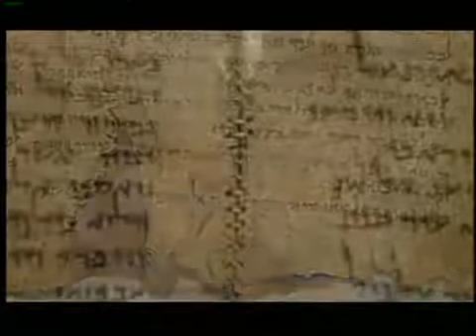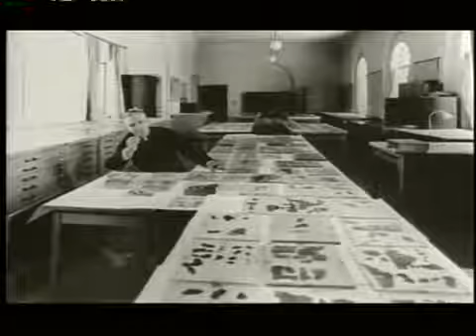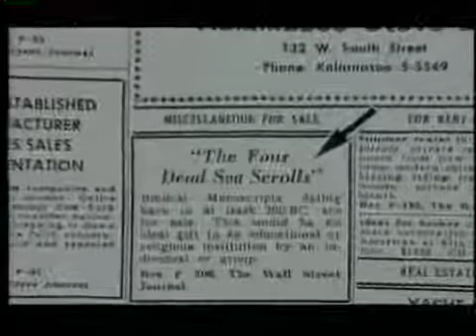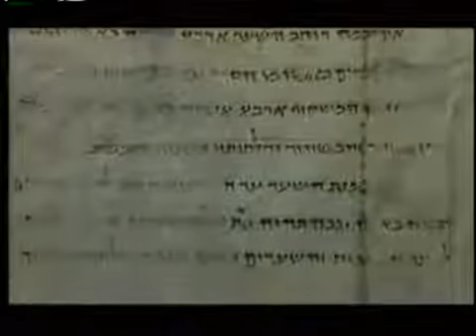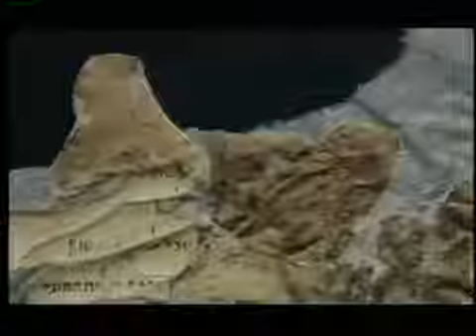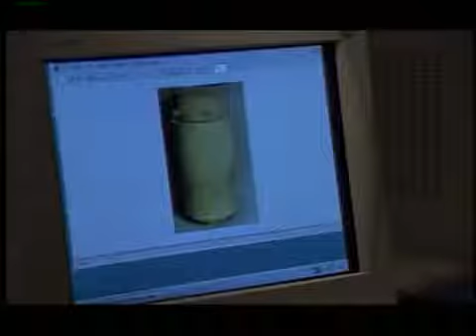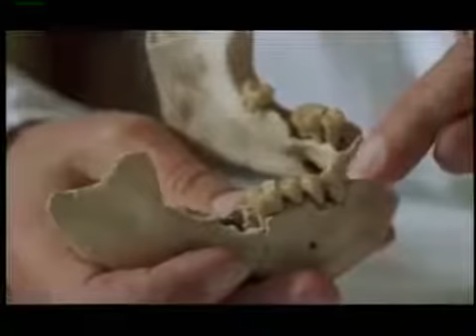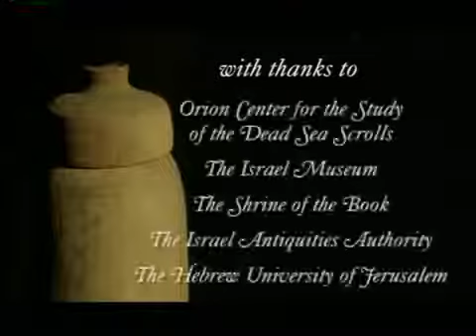Chp. 126- The Secrets of The Dead Sea Scrolls